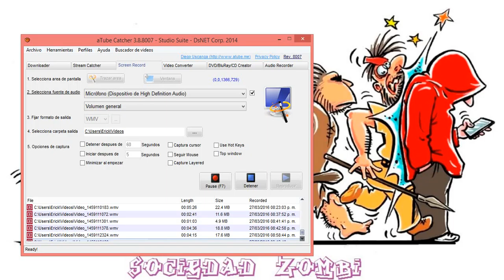SOCIEDAD ZOMBI capitulo 17 los 7 valores mas importantes